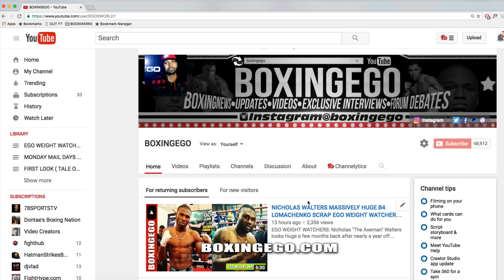EGO WEIGHT WATCHERS: 'AXEMAN' Nicholas Walters BIG BOY STATUS vs. Vasyl Lomachenko 11.26.16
EGO Weight Watchers: Nicholas Walters has some weight to shed before Lomachenko title fight next month. Picked up some pounds after the Sosa fight last December 2015.